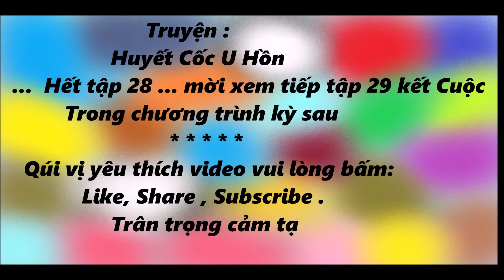Truyện Kiếm Hiệp HUYẾT CỐC U HỒN # 28 - Gieo gió gặp bảo / truyện kiếm hiêp